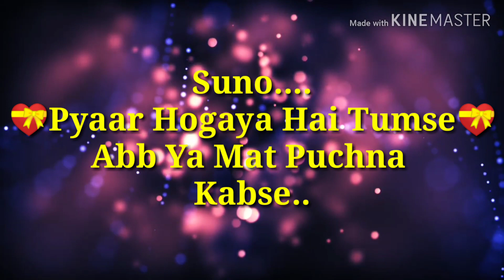💔I Love You 💔Romantic Hindi Shayri 💔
Music Title : You
Artist : myuu
Genre: classical
Mood :Inspirational